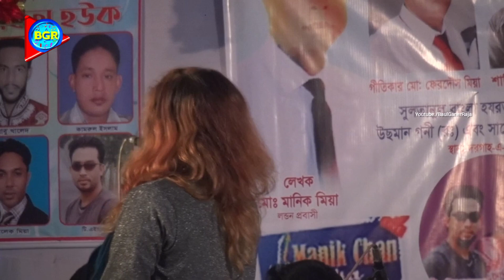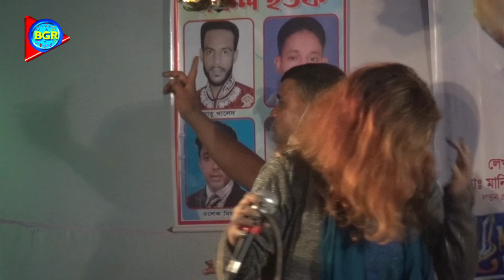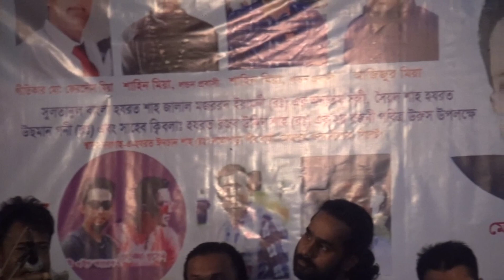ঝিনুক দেওয়ানের নাচ দেখে ডুলি ফুল মিয়ার মাতা নষ্ট | টাকা লাগে নারে বন্ধু পয়সা লাগে না | jhinuk Dewan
♪গানের কথা  : টাকা লাগে নারে বন্ধু পয়সা লাগে না
♪Song Titel :  Taka Lage nare Bondhu Poysa lage na

🎧কন্ঠশিল্পী    :  ঝিনুক দেওয়ান
🎧Singer   :  Jhinuk Dewan